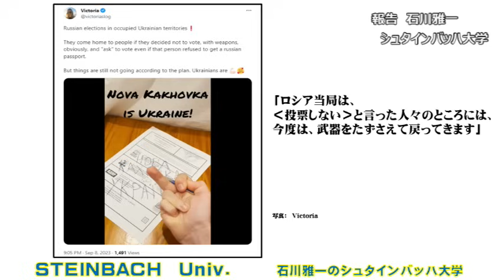ロシア不正選挙 ：「一票はタバコ一箱」【石川雅一のYOUTUBEシュタインバッハ大学】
東証ペンクラブ会員、学校法人評議員。日本放送協会（NHK）の記者報道カメラマンとして米国・中東・アジアの20か国、アフガニスタン、インド、ミャンマー、アメリカ海軍、NASA、国連安全保障理事会などを取材。クアラルンプールにある国際機関の講師としてアジア各国の放送局のジャーナリストやディレクターたちを養成。MBA。テクニカルアナリスト:CFTeⅡ。早稲田大学大学院商学研究科修了。「学科長賞」受賞。早稲田大学大学院博士後期課程中退。一級小型船舶操縦士、剣道初段、趣味は能楽。